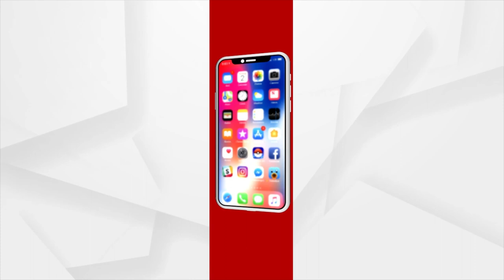Sata Katha || ଏଠି କରୁଛି କିଏ !